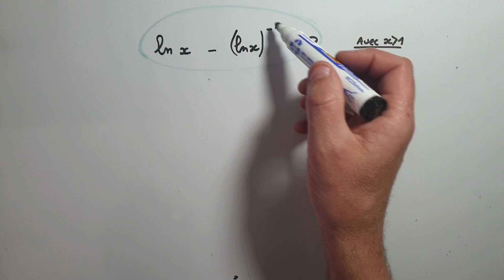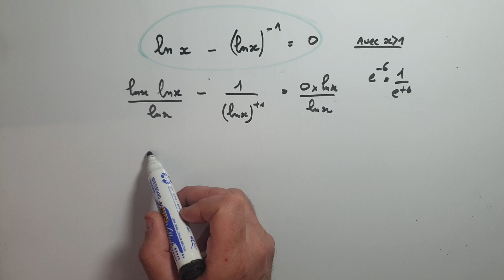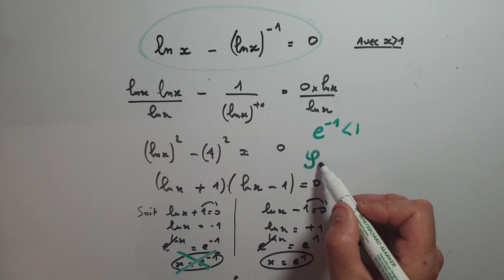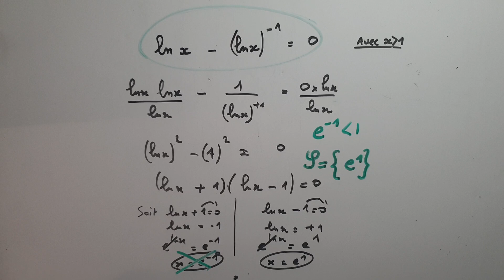Equation avec logarithme et puissance négative.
Comment résoudre une équation avec la présence de  logarithme accompagné de puissance négative.
Exercice classique de terminale